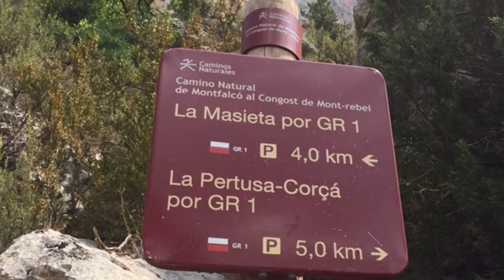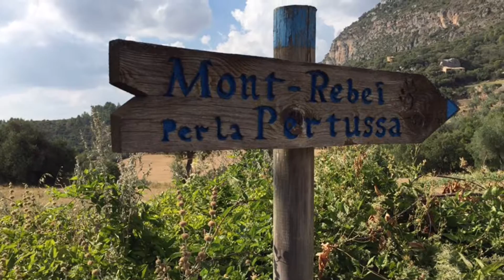20.08.2016 Embalse Santa Ana- Congost- La Pertusa- Àger- Corcá 9km Cami Gr